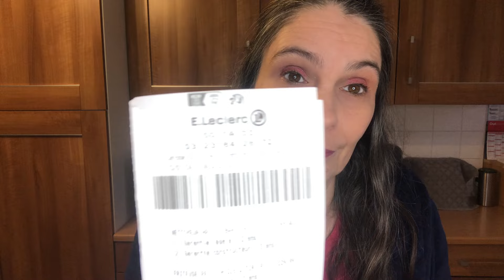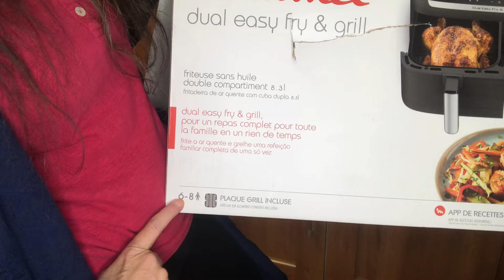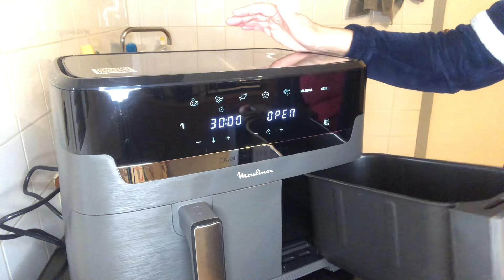😍🥰JE L'AI, ENFIN ! 😍😱 PETIT MOT POUR MR. ÉDOUARD LECLERC -VOUS ÊTES TRÉS OCCUPÉ MAIS... 😥🤔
😍🥰JE L'AI, ENFIN ! 😍😱 PETIT MOT POUR MR. E.LECLERC -VOUS ÊTES TRÉS OCCUPÉ MAIS... 😥🤔

 Gros cadeau de mon chéri 😍et petit message aux PDG des grandes enseignes... parce que là c'est l'hôpital qui se fout de la charité 😥